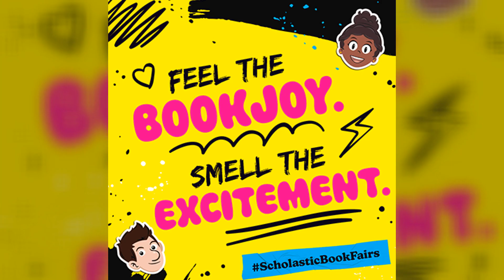Crusader Nation News 3/6/23